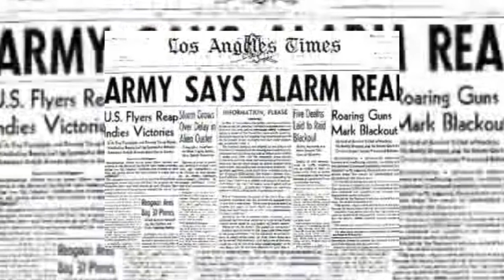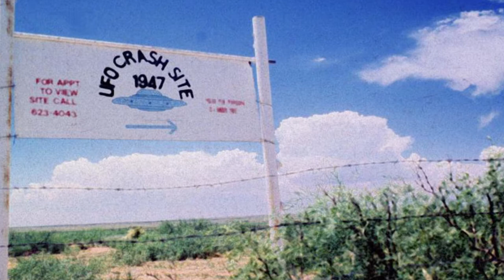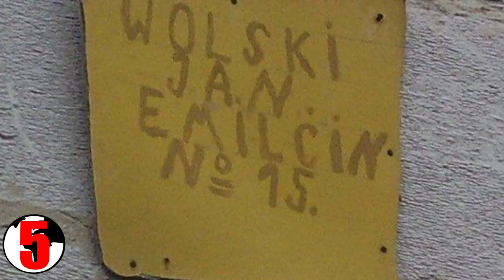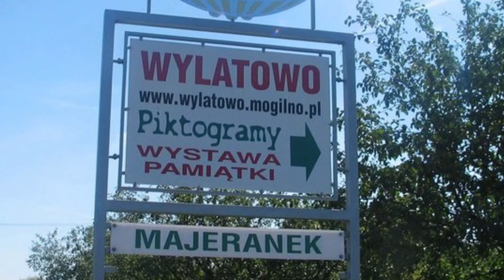10 najprawdopodobniej prawdziwych historii o UFO